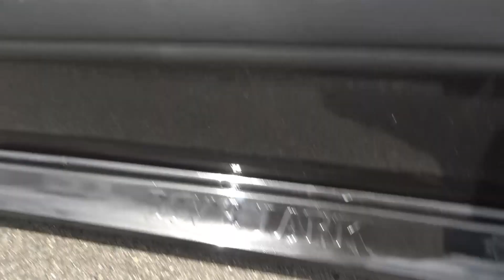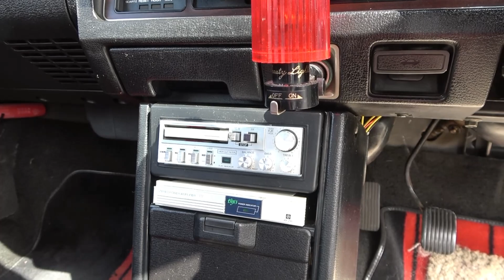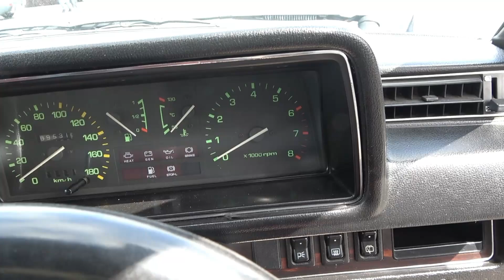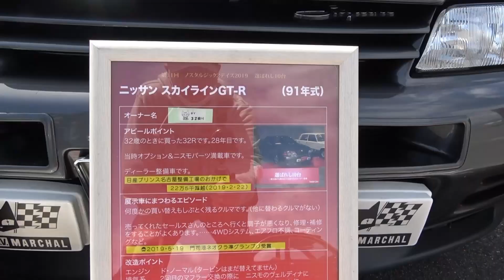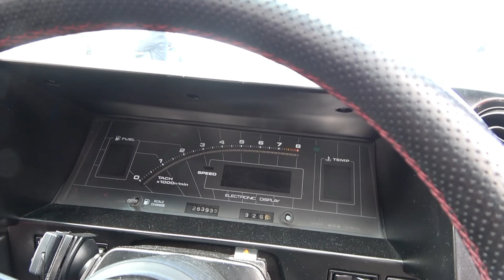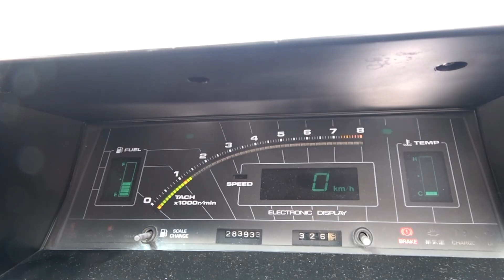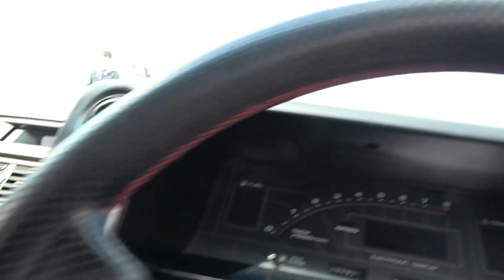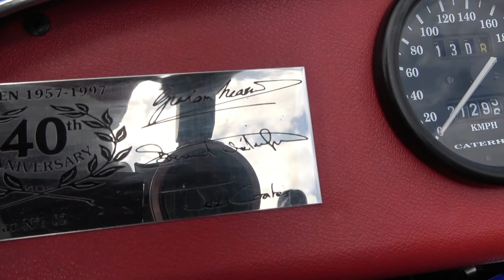【旧車】80年代特集！これが35年経過の塗装！？極上のハチロクトレノと30年ワンオーナーのR32スカイラインGTR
【見どころ】
2022/3/20 第3回懐かしい車のゆる～いオフ会が開催されたので参加しました
今回は80年代の特集です！綺麗なR30スカイラインはCPNさんで塗装しています
ボーイズレーサーと呼ばれた５代目のファミリアこのオーナーさんは実は・・・
30年ワンオーナーで大切に乗り続けられたR32GTRのエピソードや
35年乗り続けた極上のハチロクトレノのエピソードをご紹介しますのでお楽しみに

【今回紹介した赤黒R30スカイラインで塗装したCPNさんのHP】